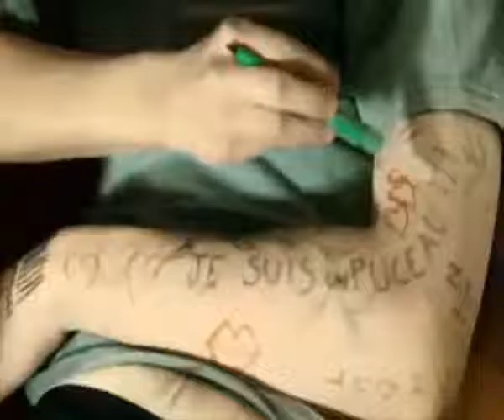KeenV Explique moi version montage